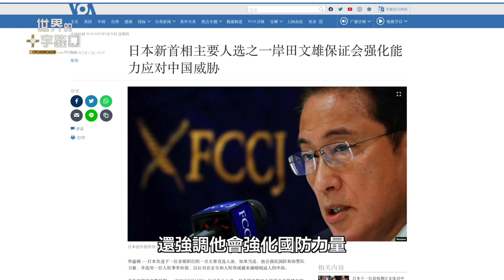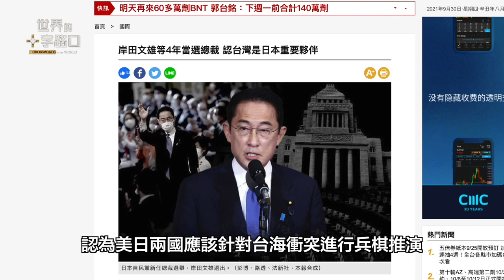岸田文雄將任日本首相，中共要做最壞打算？中國各地大限電，誰搞高級黑？誰在下神秘大棋？（2021.9.30）｜世界的十字路口 唐浩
🎯 00:00 9月30日 影片
🎯 00:32 話題一：日本新首相誕生 中共要做最壞打算？
🎯 07:09 話題二：中國大限電 背後誰在下大棋？

日本自民黨總裁正式落幕，前防衛大臣岸田文雄以連續兩輪投票勝出的優勢，大勝人氣最高的河野太郎，岸田也將成為日本史上第一百首相。岸田文雄當選後，為什麼中共要做最壞打算？美中日台關係又將出現什麼新局面？此外，中國近日出現全國大限電，引發國內外高度關注。究竟中國各地為什麼停電、限電頻傳？中共到底有沒有其他深層的戰略目的？本集節目，與您探討。

知己

杯露三冬暖
一語長夜明
貴知不求眾
無言百緒聽

唐浩

中國政經社會 | 世界的十字路口